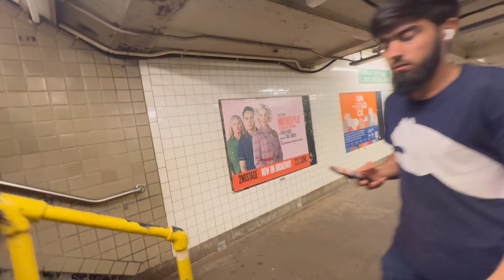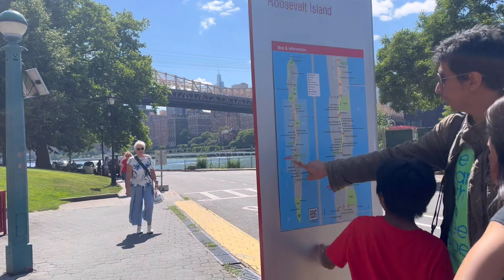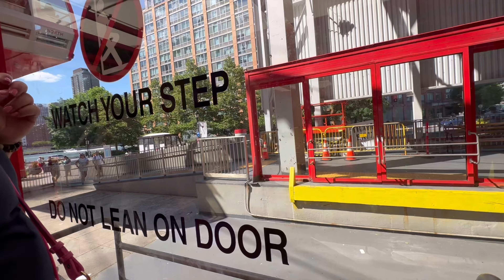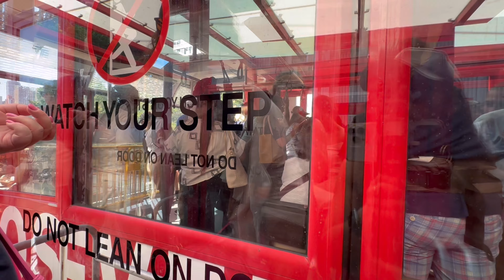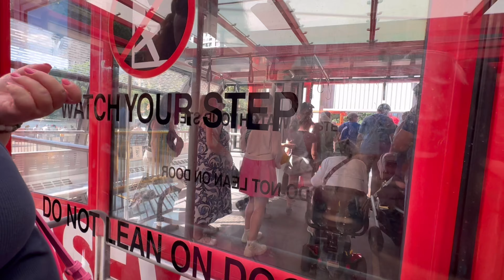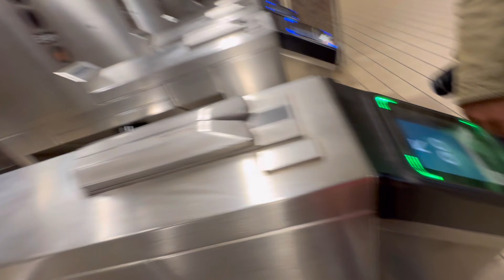Nganterin Mertua Ke New York City, Part 4 : ROOSEVELT ISLAND TRAMWAY